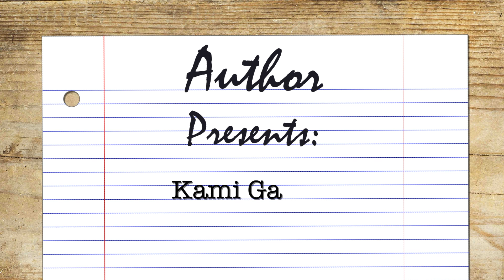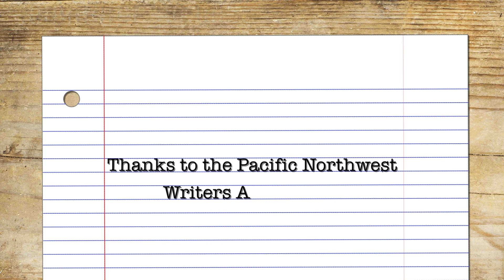Kami Garcia Interview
William Kenower interviews young adult author Kami Garcia.